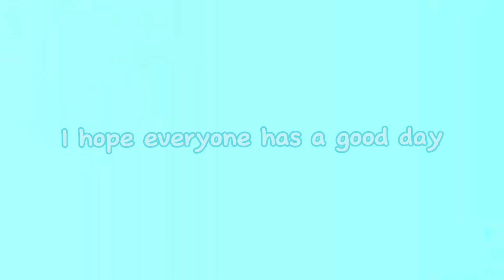GFX COMISSION [ Open ]